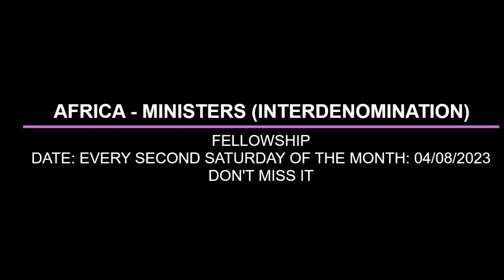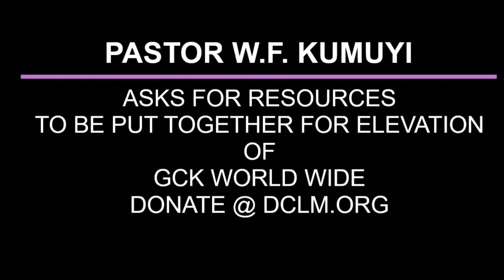THE INITIAL MINISTRY OF HOLY SPIRIT BY PAS W F KUMUYI